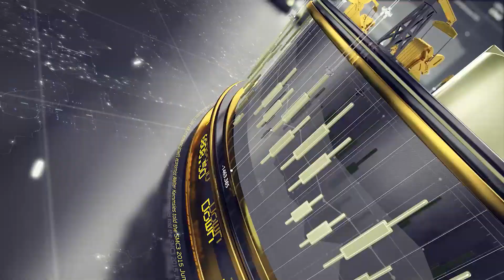Light Volume, Markets Soaring, All For Yom Kippur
BUBBA'S DAILY FUTURES SPEC TRADES